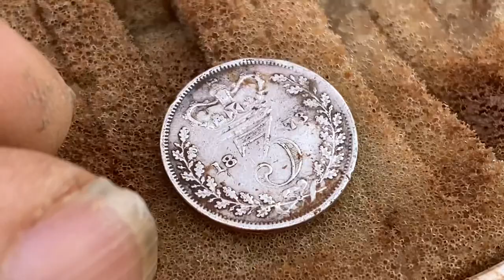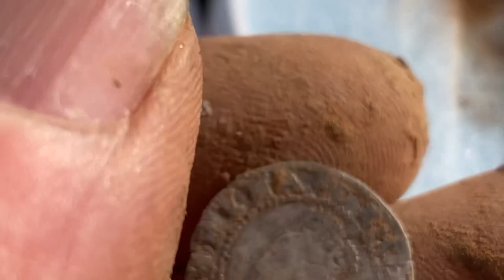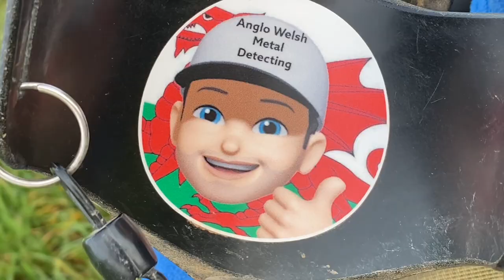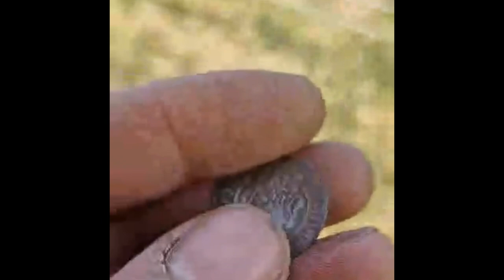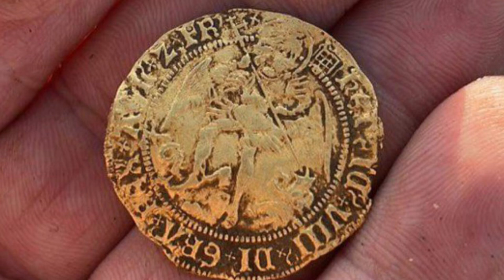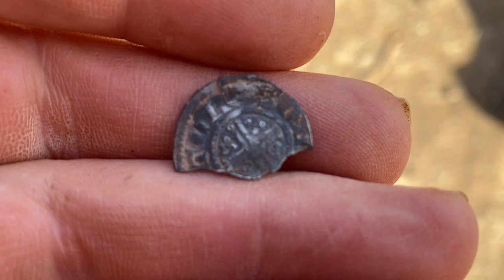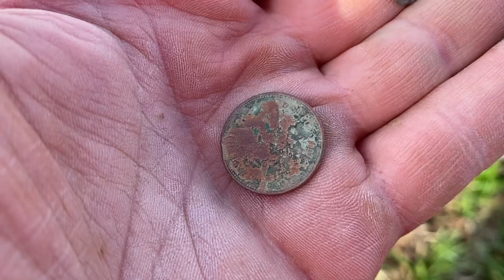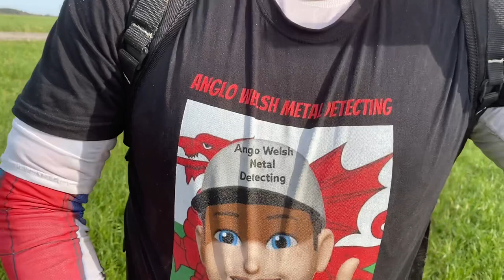Ancient Coins on Crusade with A Spade Rally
I traveled to Herefordshire to a Metal Detecting Rally Crusade With A Spade. Lots of ancient silver hammered coins where found. My car broke down in a dangerous spot on way home.